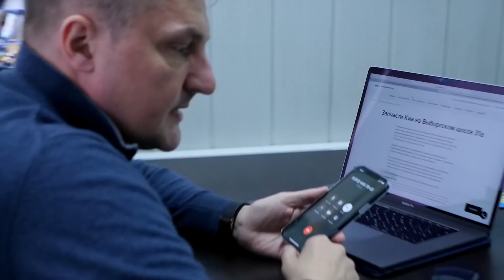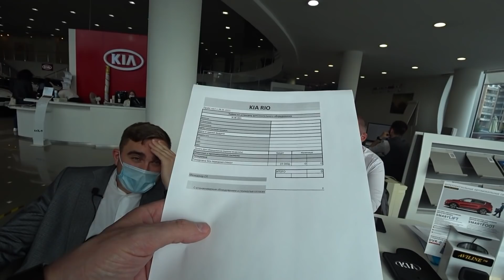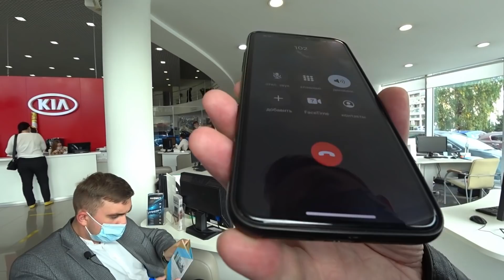Оборзевшие ловкачи в КИА МОТОРС / Наглый обман автодилера / Приезд полиции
КИА Шувалово Моторс, официальный дилер KIA MOTORS, г. Санкт-Петербург, Выборгское ш-е, дом 31а. Дата съемки 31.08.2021г.

Как разводят в автосалонах. Навязанные услуги, без которых невозможно купить новый автомобиль. Покупаем КИА Рио. Автосалон навязывает дополнительные услуги на сумму более 300 000 рублей обманывая покупателя на стоимости работ. Тонировку 3 стекол делали 40 часов и получили за это 123 000 рублей. Шумоизоляцию днища делали 55 часов и получили за это 137 000 рублей. Шумоизоляция 2-х подкрылков обошлась покупателю в 77 000 рублей. Автосалон вместо возврата денег вызвал адвоката. Мы вызвали полицию. Заявление подано по факту мошенничества.
👉 МОСКВА и САНКТ-ПЕТЕРБУРГ.

Банковская карта - 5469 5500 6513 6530

❗ ЗАКОН защищает тех, у кого хороший адвокат!